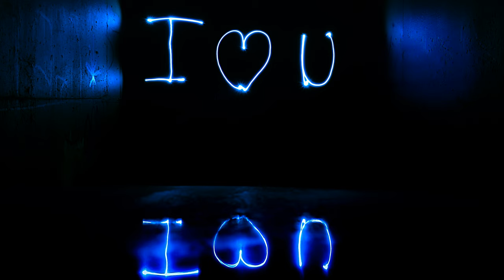CARTOON - C U AGAIN feat. MIKK MÄE (CARTOON) [NCS 1HOUR]-Copyright Free Electronic Dance Music-EDM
CARTOON - C U AGAIN feat. MIKK MÄE (CARTOON vs FUTURISTIK VIP)[NCS 1HOUR]-Copyright Free Electronic Dance Music-EDM